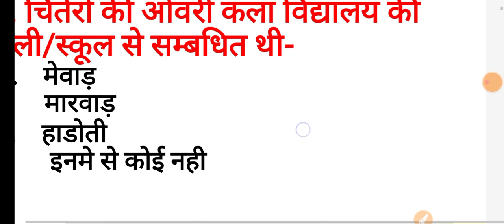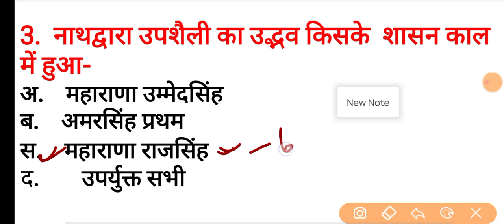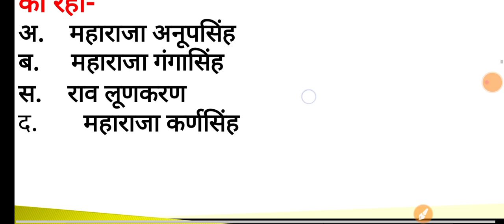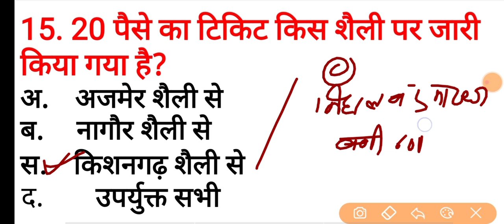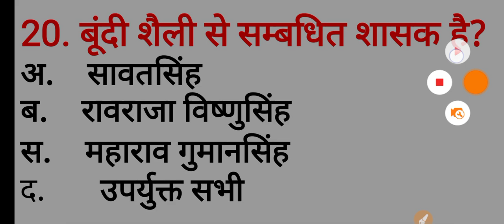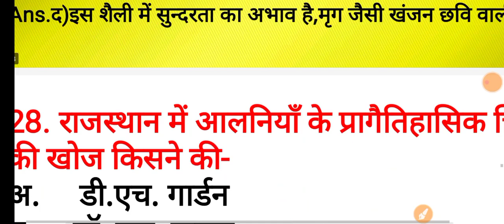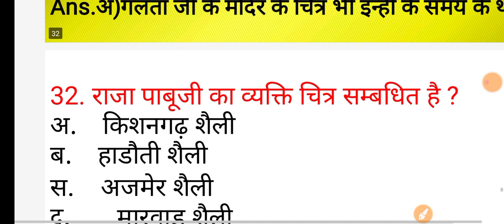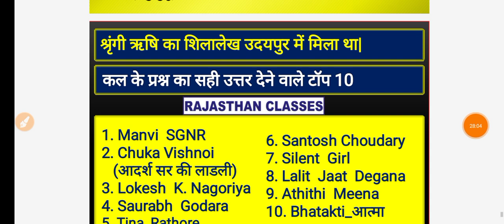PTET 2022 ONLINE CLASSES || ptet model paper 2022 || ptet top questions 2022